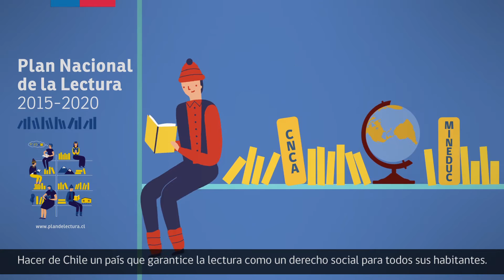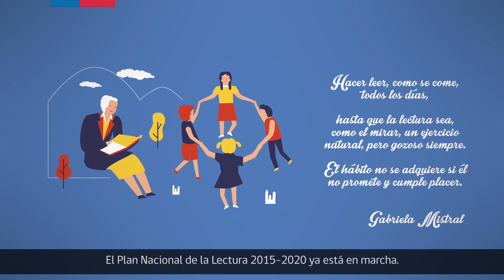Plan Nacional de la Lectura 2015 - 2020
Plan Nacional de la Lectura 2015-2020 reconoce a la lectura como un derecho social para todos los habitantes de Chile, donde los siguientes organismos del Estado se articulan para la formulación de acciones en conjunto: Ministerio de Educación (Mineduc) y Junta Nacional de Auxilio Escolar y Becas (Junaeb); Consejo Nacional de la Cultura y las Artes (CNCA); Dirección de Bibliotecas, Archivos y Museos (Dibam); Ministerio de Desarrollo Social (MDS), a través del Sistema de Protección Integral a la Infancia Chile Crece Contigo y sus servicios asociados Servicio Nacional del Adulto Mayor (Senama), el Instituto Nacional de la Juventud (Injuv), el Servicio Nacional de la Discapacidad (Senadis), el Fondo de Solidaridad e Inversión Social (Fosis), y el Ministerio Secretaría General de la Presidencia (Minsegpres), por medio del Consejo Nacional de la Infancia.